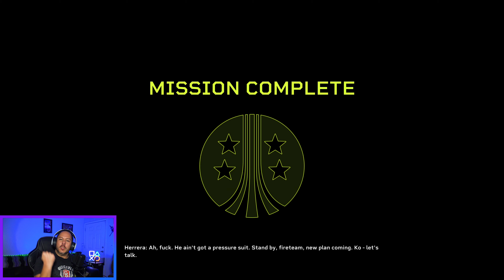Monica's Wrath | Aliens: Fireteam Elite (PS5) | #2 | ft. Chris Evans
Monica is on a rampage and its up to Chris Evans and his squad of ultimate bad asses to take her down in this episode of Aliens: Fireteam Elite for the PS5.

Powered by the PlayStation 5.